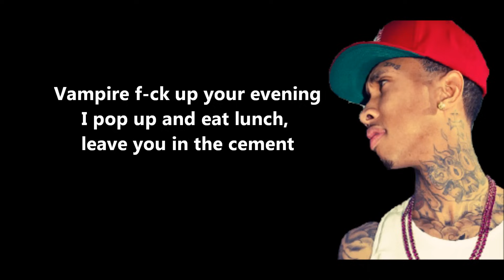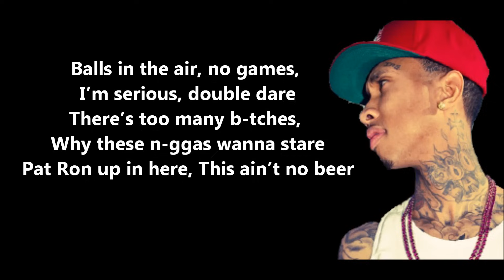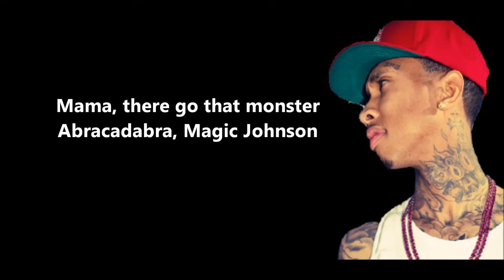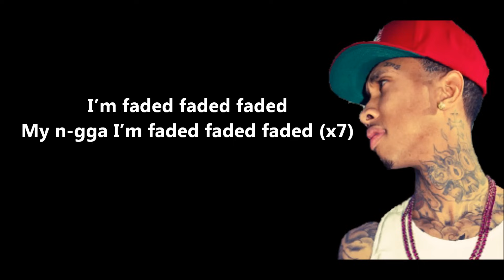Faded - Tyga Feat. Lil' Wayne // Lyrics On Screen [HD]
*CHECK THE DESCRIPTION BOX*

// I DON'T MAKE MONEY OUT OF THIS VIDEO //